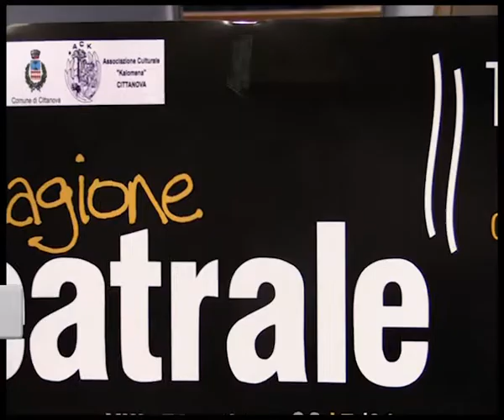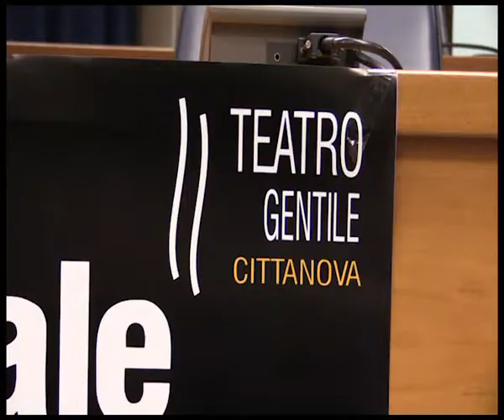CITTANOVA: DOMANI APPUNTAMENTO A TEATRO | IL VIDEO